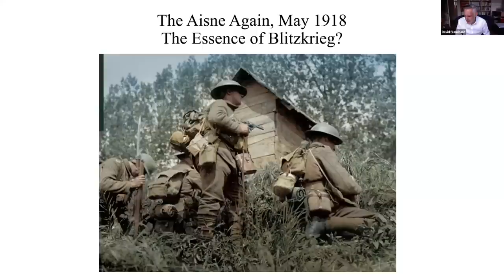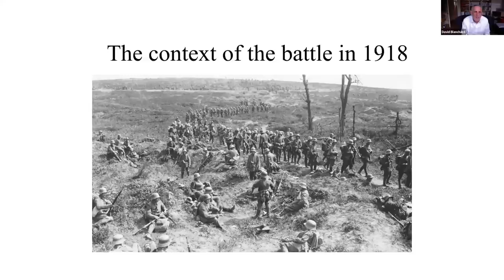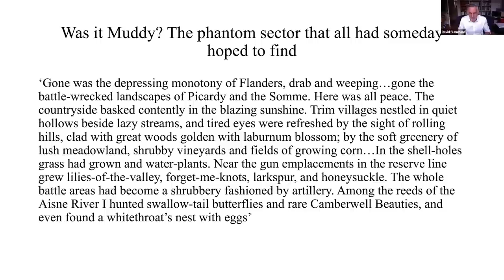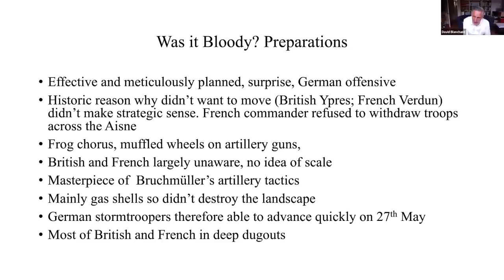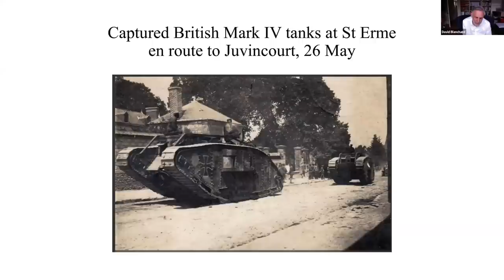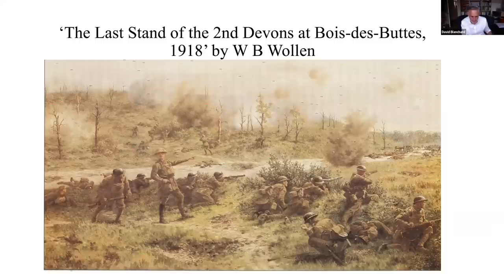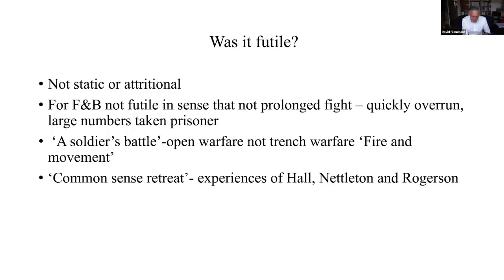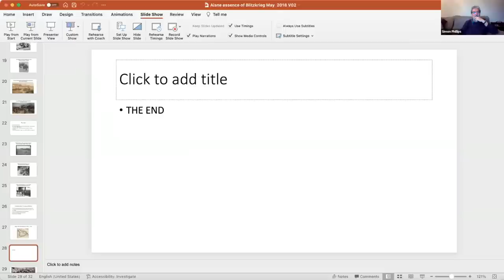The Aisne Again – the Essence of Blitzkrieg in the Spring of 1918? | David Blanchard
After relatively unsuccessful attacks on the Somme and the Lys, General Ludendorff sought a new sector in which to continue the heavy assaults of his 1918 Spring offensive. He chose the thinly held Aisne front between Soissons and Reims.

The German advance here was the furthest ever made, on one day, on the Western Front since the advent of trench warfare in late 1914. On the first day of the battle the German army advanced fifteen miles, opening up a salient twenty-five miles wide and taking almost 25,000 prisoners. The British Army’s IX Corps was virtually wiped out.

The Third Battle of the Aisne was the last successful German offensive of the war; thereafter the British and the French took the initiative on the Western Front.

This talk by David Blanchard considers how the German’s tactical success proved their strategic failure. Although the initial offensive was a brilliant set piece, it lost momentum in subsequent days due to poor planning and overreaching ambition.